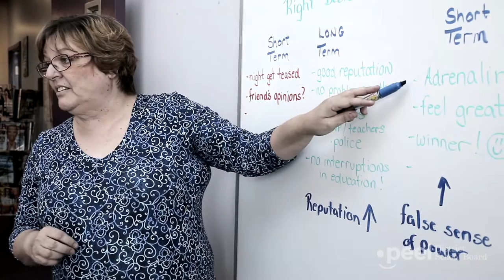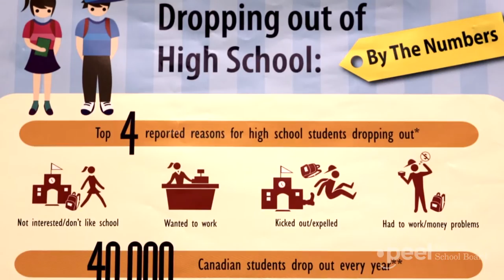Fresh Start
What you need to know about the Safe Schools programs at PDSB.